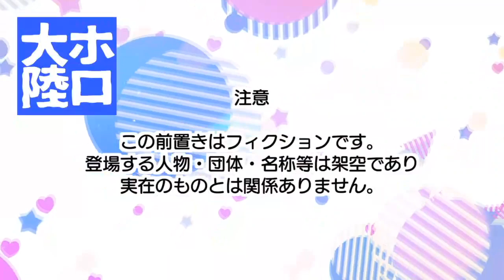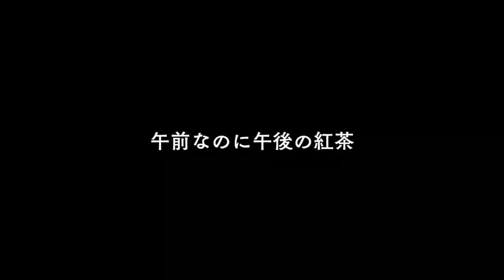[Omaru Polka] O circo chegou em Hololive! | Legendado PT/BR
Obrigado especial ao HoloLive Moments(inglês)